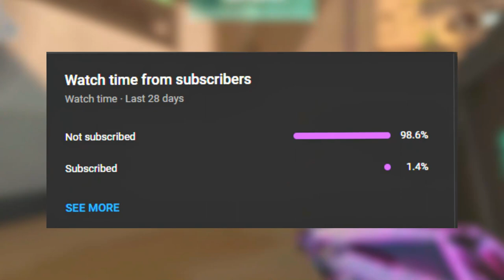This Crosshair is soo UNDERATED !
🔧 PC Specs:
Processor          : Intel i5-10500
Graphic Card     : GIGABYTE GTX 1650 Super

🎮 Gaming Equipment:
Monitor                : 1- LG 60hz
Headphones       : FANTECH HG15
Mouse                 : FANTECH X9 THOR
Keyboard            : A4TECH NORMAL

🎮 Valorant Settings:
DPI      : - : 800
SENS  : - : 0.43

Current Rank : Silver
Peek Rank : Dimond 1